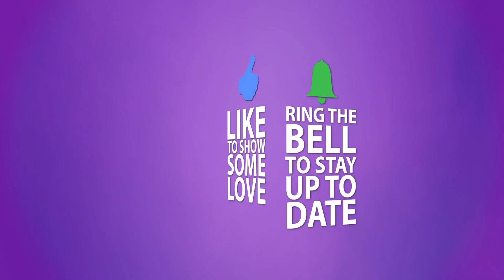Overwatch This: Meet the UK Overwatch team | Episode 52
This week Ben heads to London to catch up with the UK Overwatch team heading to the world cup at Blizzcon.